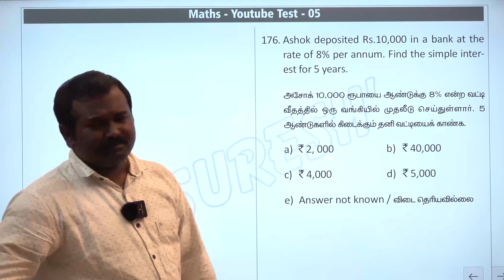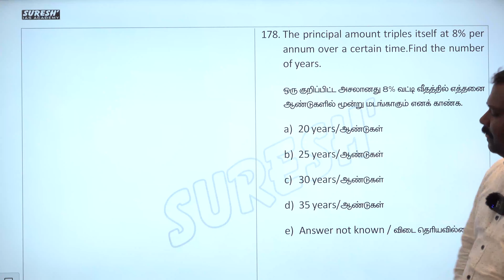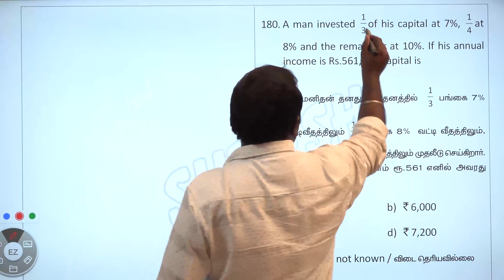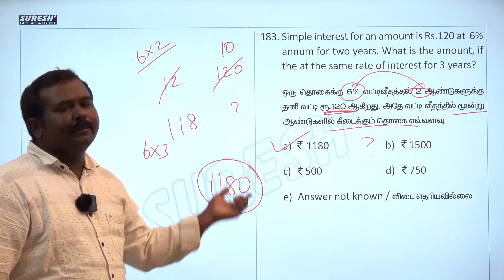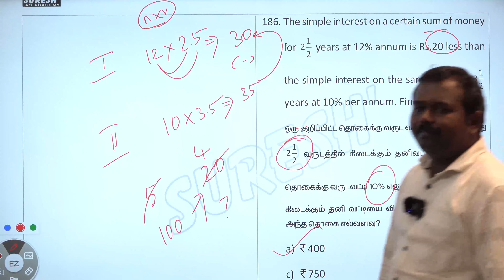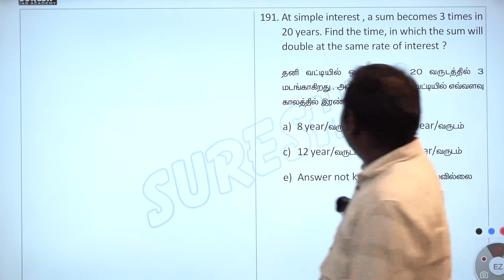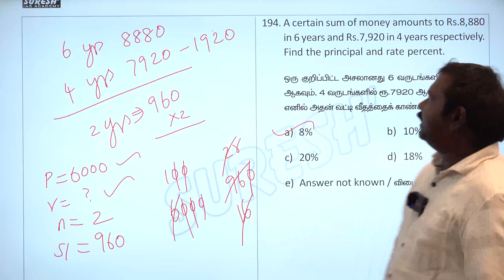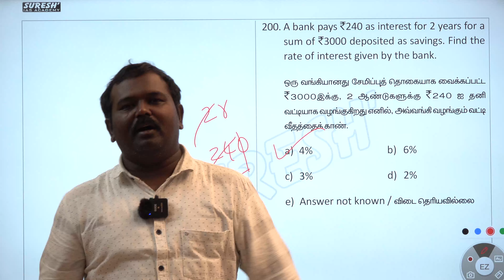TNPSC Group-I | Test-05 | Answer Key | Suresh IAS Academy